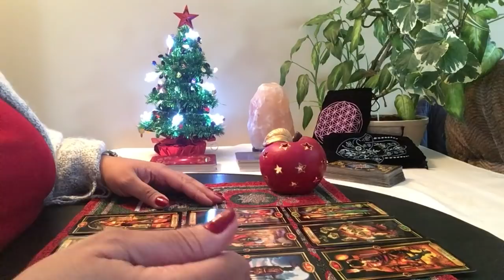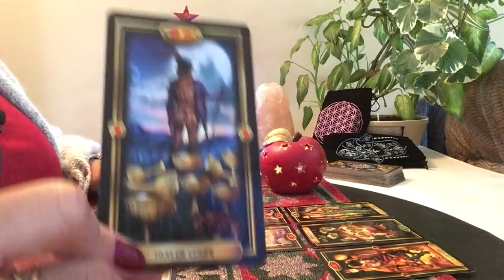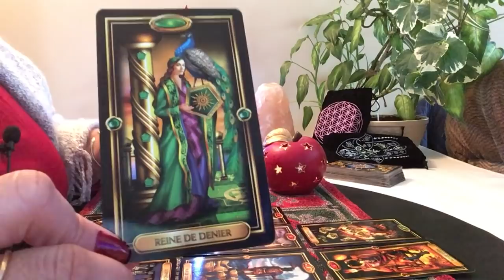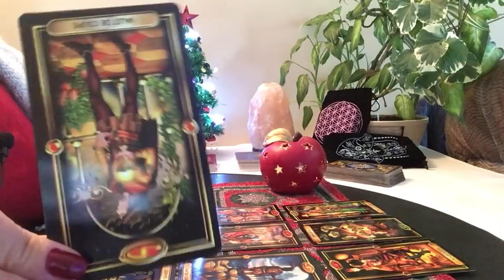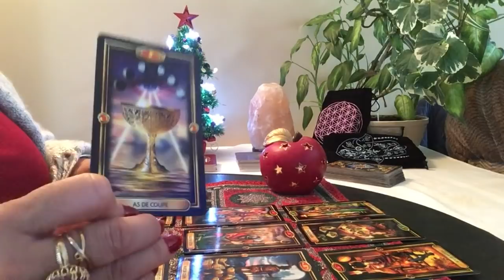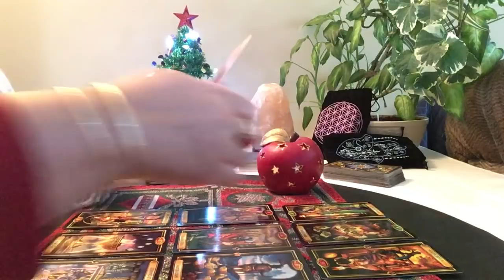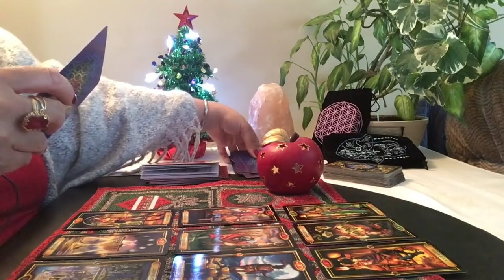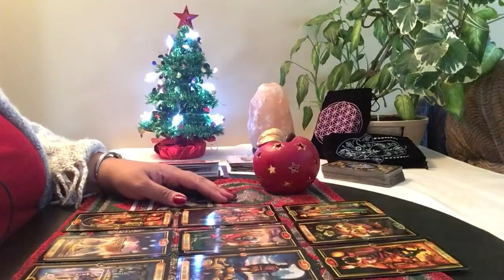Énergies du mois de décembre 2018 Bélier